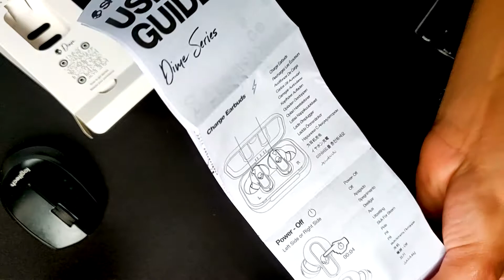SkullCandy Dime Truly Wireless Earbuds Unboxing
This video aims to show exactly what is included in the box when you purchase the SkullCandy Dime Truly Wireless earbuds.

▼P C  S P E C S ▼
CPU: Ryzen 3 3200G
GPU: Gigabyte Windforce GTX 970 4GB
MOTHERBOARD: MSI B450M Pro-VDH Max
RAM: 2 x 8GB - HyperX 3200MHz DDR4 16GB
PSU: Corsair CX Series CX550 550W 80+ Bronze

I am a Tech and Gaming content creator who tests and reviews all things budget (predominantly Tech and Gaming goods/services/apps)

If you’d like to talk, I’d love to hear from you. Commenting on a video directly will be the quickest way to get a response, but if your question/comment is very long, feel free to message me @ezy_games on Instagram.